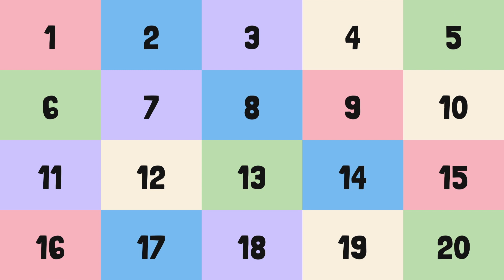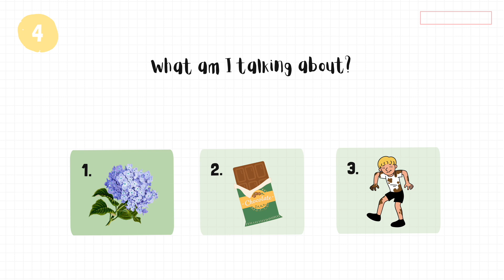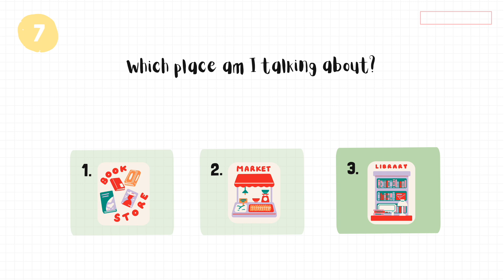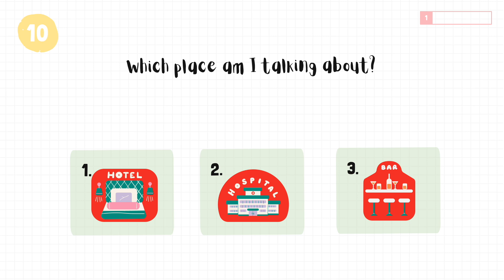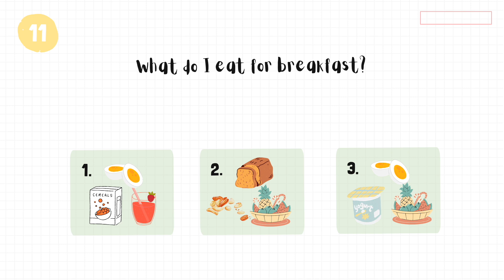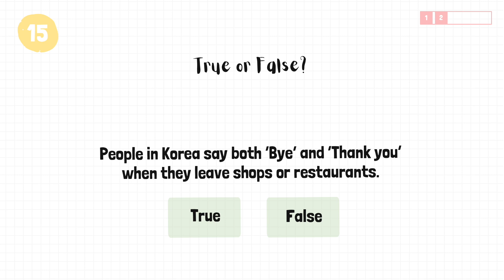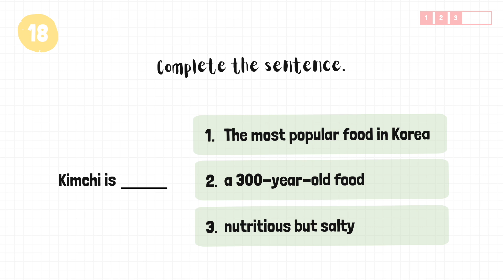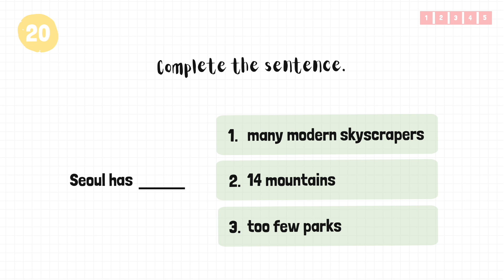TEST YOUR KOREAN (3/3) 📘 Korean Listening Quick QUIZ (for Beginners)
How much can you understand Korean when you listen? Let's find out how good your Korean listening skills. 😀